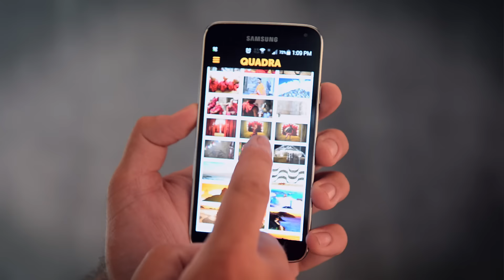Canal do fotógrafo Renato Rocha Miranda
Criadouro
cri.a.dou.ro

adj (criar+douro2) 1 Que dá esperanças de se desenvolver. 2 Capaz de receber nutrição.

Partindo deste princípio, o fotógrafo Renato Rocha Miranda transformou um sonho em realidade e concebeu o Criadouro Carioca. Um espaço para trocas e integração de idéias, que encontra nas diferentes formas de cultura e arte o estímulo para acessar a verdade pessoal de cada indivíduo.

Localizado em uma charmosa casa no coração do Rio de Janeiro, o Criadouro oferece amplo espaço para palestras e cursos, com acesso wifi e facilidade para estacionamento. Quatro estúdios de diferentes proporções e total privacidade completam este ‘templo’ da contemplação do olhar.

Renato Rocha Miranda

Sempre muito curioso pela vida, depois de trabalhar alguns anos em sua área, decidiu ir em busca de um sonho e ser responsável pela construção de seu futuro.

Na Fotografia encontrou a entrada para um amplo e criativo universo que vem descobrindo dia após dia.

Por mais de 15 anos, colaborou para a maior empresa de telecomunicações da America Latina, a Rede Globo, e assinou o still diversos projetos fotográficos como Brasil, A Gente vê Por Aqui (organização Tv Globo) e Mad Maria, de Ricardo Waddington. Com o diretor Luiz Fernando Carvalho, assinou os livros Hoje é Dia de Maria 1 e 2, Capitu e A Pedra do Reino.

Inquieto por natureza, logo encontrou uma maneira de trocar idéias e, assim, expor seus questionamentos e sugestões para uma das mais importantes ferramentas na fotografia, o flash. Nascia ali, o blog I LOVE MY JOB, uma referência para quem busca mais conhecimento sobre iluminação.

A convite da maior fabricante de eletrônicos no mundo, a SONY, desenvolveu uma série de quatro cursos on-line sobre introdução à fotografia, flash e câmeras compactas para o Sony Educa.
Com a fotografia, Renato teve a oportunidade de viajar pelo mundo e absorver tendências e novos formatos para o universo da fotografia. Estados Unidos, México, Chile, Argentina, Uruguai, Europa, Nepal, India, Jordânia, Rússia e Japão.
No Brasil está constantemente na estrada com o WS I LOVE MY JOB, que já passou por São Paulo, Recife, Brasília, Londrina, Balneário Camboriú, Vitória, Cuiabá entre outras cidades.

O Criadouro Carioca era uma questão de tempo. Lá recebe amigos, conquista novos e estreita laços que transpõe a concepção profissional.

BOA LUZ E BOA SORTE!